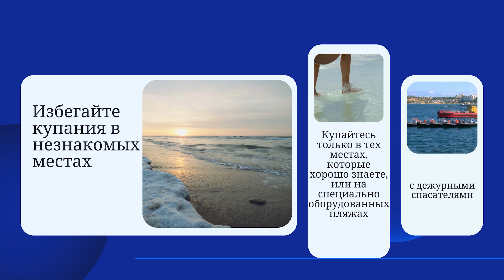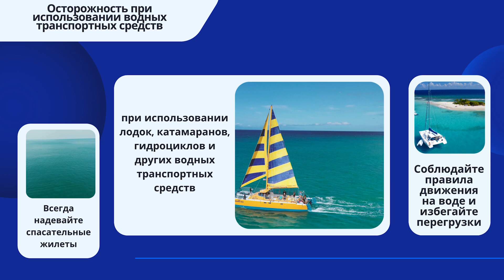Безопасный отдых на водоемах: предостережения и рекомендации.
Лето – это пора отдыха, когда многие устремляются к водоемам, чтобы насладиться солнцем и водой. Однако, неосторожное поведение может привести к серьезным последствиям. Министерство внутренних дел подготовило несколько рекомендаций, которые помогут избежать опасностей и сделать ваш отдых безопасным и приятным.

Умение плавать и использование спасательных жилетов. Прежде чем отправляться на водоем, убедитесь, что вы и ваши дети умеете плавать. Если вы не уверены в своих навыках, лучше надеть спасательный жилет. Спасательные жилеты помогают оставаться на плаву, что особенно важно в случае судорог, усталости или неожиданных течений. Плавание – это навык, который может спасти жизнь в экстренной ситуации.

Избегайте купания в незнакомых местах. Купайтесь только в тех местах, которые хорошо знаете, или на специально оборудованных пляжах с дежурными спасателями. Незнакомые водоемы могут скрывать подводные течения, ямы, водовороты и другие опасности. Официальные пляжи проверены на безопасность, а спасатели всегда готовы прийти на помощь.

Соблюдайте правила безопасности на воде. Не заплывайте далеко от берега, не прыгайте в воду в незнакомых местах, избегайте купания в состоянии алкогольного опьянения. Находясь на большом расстояние от берега, вы рискуете переоценить свои силы и не справиться с возвращением. Прыжки в воду могут привести к травмам, если дно водоема неизвестно. Алкоголь притупляет чувство опасности и замедляет реакции, что может привести к трагедии.

Осторожно с детьми. Никогда не оставляйте детей без присмотра у воды. Даже если они умеют плавать, непрестанно следите за ними. Ребенок не может в полной мере оценить свои возможности, велика вероятность попасть в трудное положение. Присмотр взрослых значительно снижает риск несчастных случаев.

Изучите правила оказания первой помощи. Пройдите курс оказания первой помощи и научите этому своих близких. Правильные и своевременные действия могут спасти жизнь до прибытия скорой помощи.

Осторожность при использовании водных транспортных средств. Всегда надевайте спасательные жилеты при использовании лодок, катамаранов, гидроциклов и других водных транспортных средств. Соблюдайте правила движения на воде и избегайте перегрузки. Водные транспортные средства могут быть источником повышенной опасности при неправильном использовании. Спасательный жилет и соблюдение правил значительно снижают риск аварий и травм.

Безопасность на водоемах летом – это комплексный подход, который включает в себя знания, навыки и ответственное поведение. Соблюдение этих простых советов поможет вам и вашим близким избежать опасностей и наслаждаться летним отдыхом без неприятных инцидентов. Берегите себя и будьте внимательны!